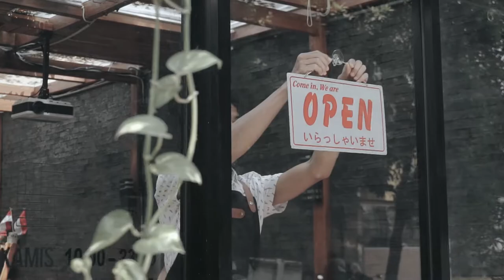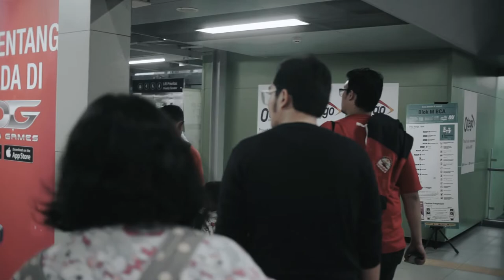Hilman Darmawan - Bring You Back (Official Music Video)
Title : Bring You Back
Video length : 4:14

Composed by: Hilman Darmawan
Music Produced by: Hilman Darmawan
Mixed and Mastered by: Hilman Darmawan on his own iOS Garageband

Cafe at : Bilik Senja Kopi, Jl. Panglima Polim V no. 30, Jakarta Selatan
Female Talent by : Annisa Razka
Cameraman by : Rizka Fuady and Eji Suhendar
Edited by : Rizka Fuady